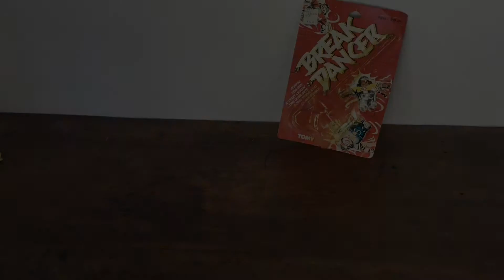1984 Tomy Break Dancer Top from modernpoetry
Boog-A-Loo Shoe, a pretty fly little B-boy Break Dancer made by Tomy Corp in 1984. I'm not very good at making him bust a move, but it takes some practice. You can find him in my modernpoetry shop,